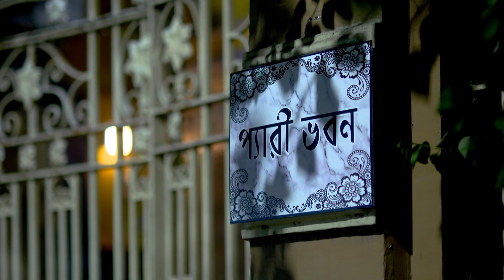Ranga Bou - Full Ep 64 - pakhi, kusum, nupur, moumita - Zee Bangla